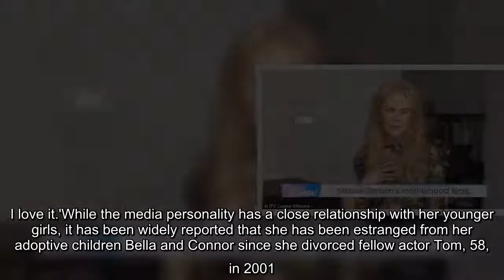Nicole Kidman reveals she won't let her children join Instagram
Nicole Kidman has revealed she won't let her younger children join Instagram during an interview on Tuesday's edition of Loose Women.The actress, 53, who shares daughters Sunday, 12, and Faith, nine, with her husband Keith Urban, admitted her little girls are 'chomping at the bit' to be on social media, but confessed she's restricted them as she struggles to monitor technology.Describing motherhood as 'joyful', the screen star said she aims to 'guide' her kids while avoiding to fall into the trap of being a 'helicopter parent'.  The thespian, who also shares her adopted children Isabella, 27, and Connor, 25, with ex-husband Tom Cruise, spoke to panellists Nadia Sawalha, Stacey Solomon, Janet Street-Porter and Linda Robson via live link about her biggest worry as a mum.Insisting she's apprehensive about introducing Sunday and Faith to social media, Nicole explained: 'The technology. I’m not very techy myself. It’s very hard for me to monitor it and stay on it.  'I won’t let them be on I ...